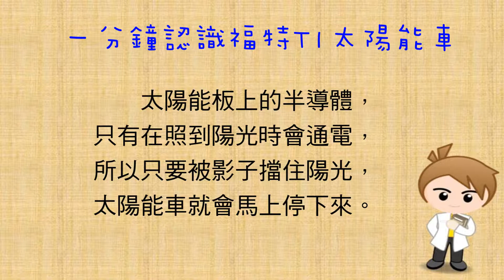【綠能】福特T1太陽能車｜照射太陽光就會跑的小車Solar car｜Science Experiments for School｜科學實驗教材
用太陽做能源，讓古董T1車跑的又快又遠喔！

最佳寓教於樂的手作科學實驗教材，引導啟蒙孩子對科學實驗的興趣。
啟蒙培養孩子帶著走的能力～就從動手做開始！

[繁星育成科學實驗室]

以便獲得第一手資訊唷～